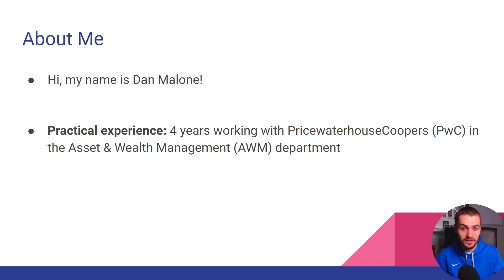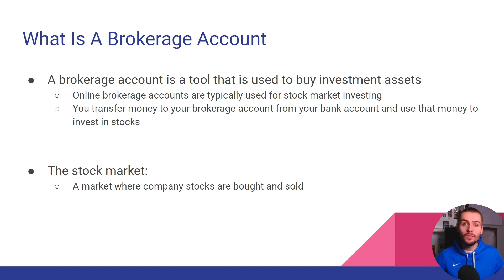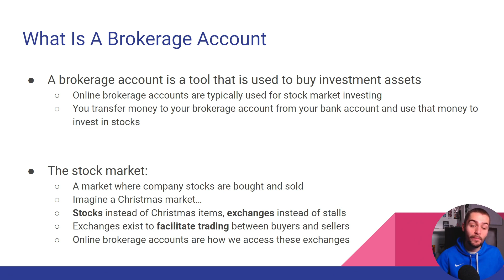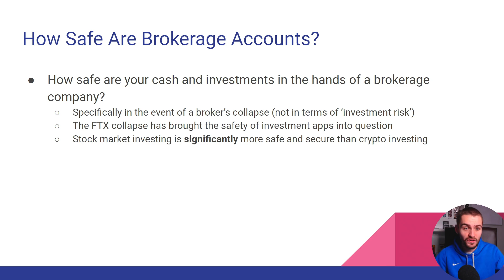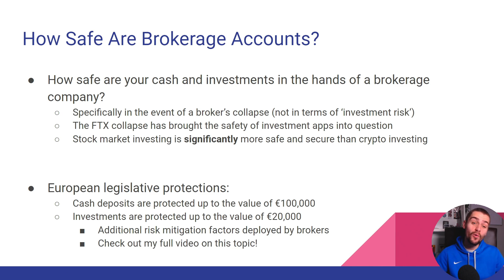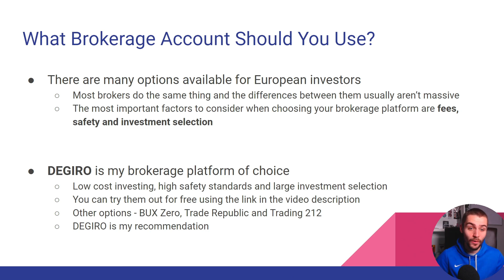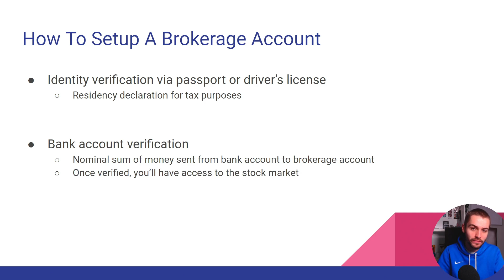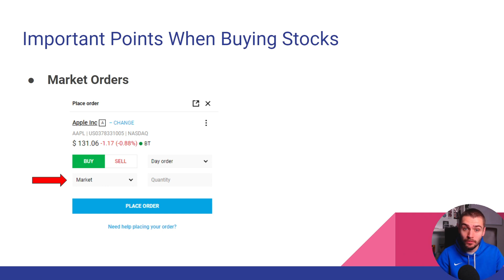Brokerage Accounts For Beginners | 2023 Guide To Brokerage Accounts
This video is my introductory guide to brokerage accounts for beginners in 2023. This video will teach you what online brokerage accounts are, why brokerage accounts are needed, how safe brokerage accounts are, the best brokerage accounts for beginners, how you setup a brokerage account and how you use brokerage accounts to invest your money.

Intro 0:00
About Me 0:36
What Is A Brokerage Account? 1:33
How Safe Are Brokerage Accounts? 4:24
What Brokerage Accounts To Use 6:32
How To Setup A Brokerage Account 8:29
How To Use A Brokerage Account 9:06
Closing Words 11:49